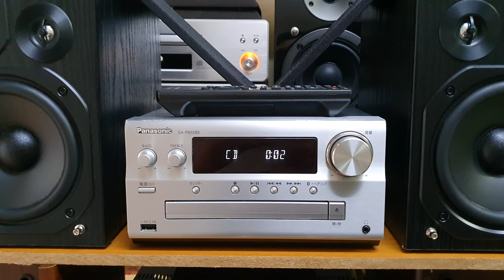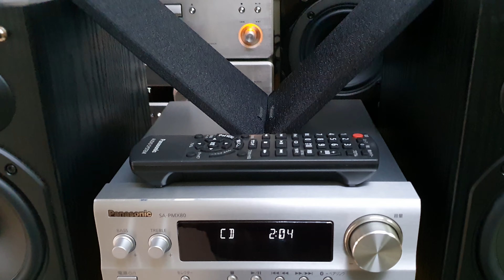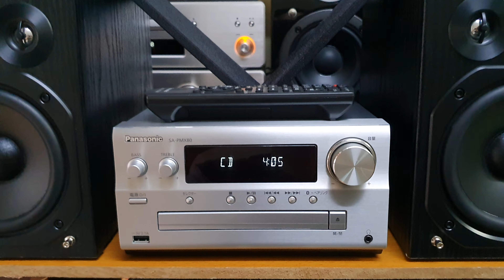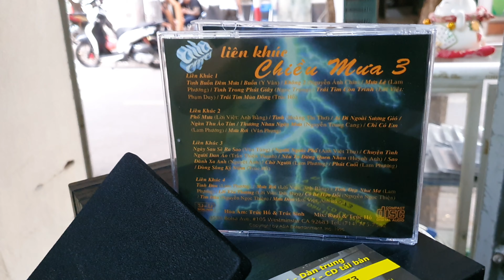Bass đánh tức ngực: Dàn mini Nhật PANASONIC PMX80 full box date 2018 - Yến Âm Thanh Bãi - 0934683073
Giá_LH: 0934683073 cả nhà ơi (full box) 😘

Đánh bật mọi đối thủ đến từ Kenwood, Onkyo, Denon,... Những mẫu dàn mini của Panasonic đã vươn lên giành ngôi vương về tiếng bass, điển hình là mẫu Panasonic PMX80, bản nâng cấp của PMX70 đình đám này 😎

Âm bass em nó quá sâu, quá uy lực, đánh chắc nịch từng tiếng. Chưa có mẫu mini nào có thể tối ưu âm trầm tốt như vậy. Hơn nữa phần lỗ thông hơi siêu to khổng lồ phía sau loa cũng góp phần tái tạo dải bass một cách trung thực, ấn tượng nhất 👌

Đây cũng là mẫu dàn phân khúc tầm trung vừa tiền nhưng lại sở hữu nhiều tính năng nhất: Bluetooth / CD / Aux / USB (hỗ trợ iPhone, iPad) và nhất là AM / FM 108 full đủ đài VN. Ngoài ra, PMX80 hỗ trợ thêm cổng PC in chuyên dụng cắm máy tính (nâng cấp so với phiên bản PMX70), cùng cặp loa 3 đường tiếng với đường kính bass tận 12cm, thuộc hàng lớn nhất trong tất cả cả dòng mini mà em từng bán 😍

Toàn bộ điện 100v, hàng phục vụ thị trường Nhật, date 2018 mới toanh. Các chức năng đã test hoàn hảo. Cứ đà này thì nhiều khả năng Panasonic PMX80 và PMX70 sẽ soán ngôi Kenwood UDA77, trở thành mẫu dàn mini bán chạy nhất năm 2019 của nhà em Yến đấy ạ 😆